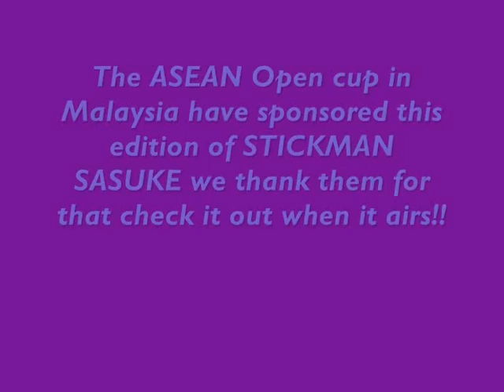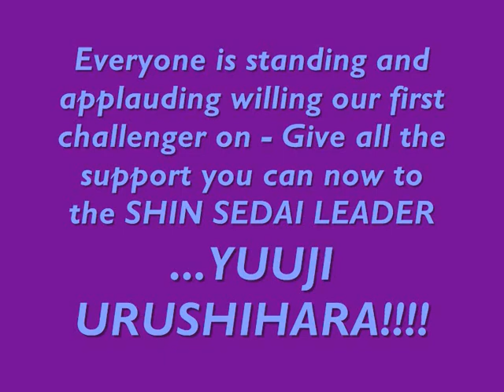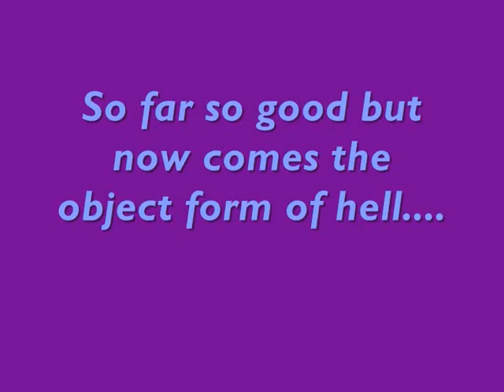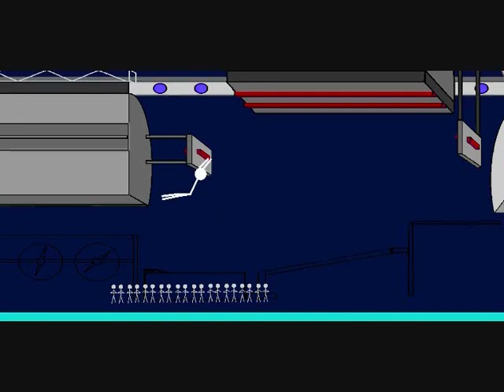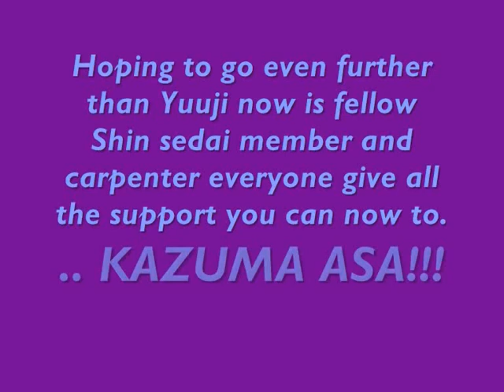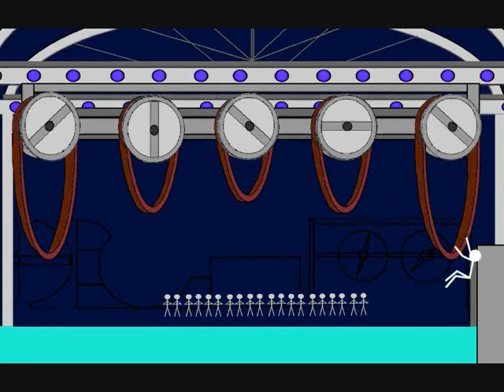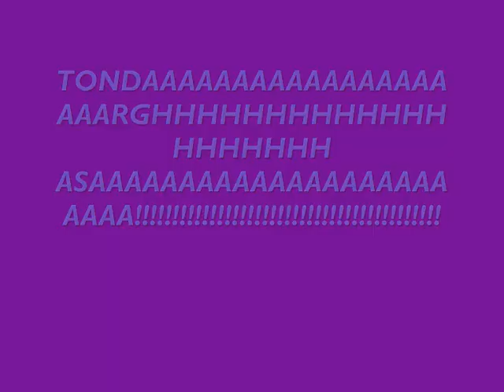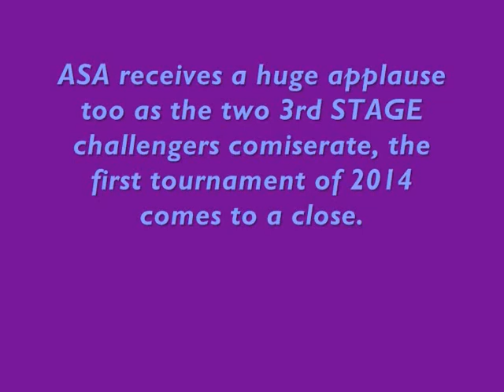STICKMAN SASUKE ULT III 2014 LVII 57 NEW YEAR PART 4